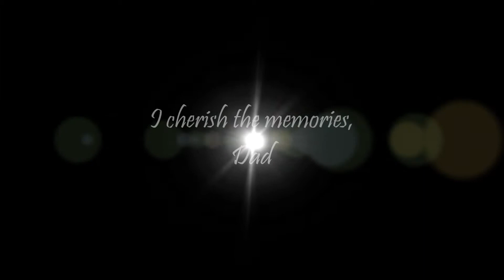Jason & Jonathan - Hunting Memories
Hunting memories with the boys - those fleeting years!